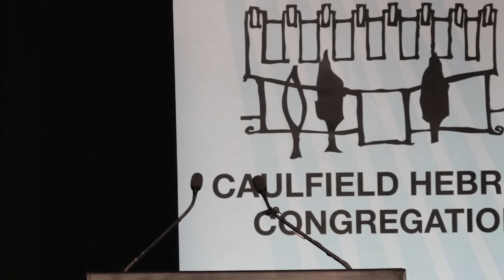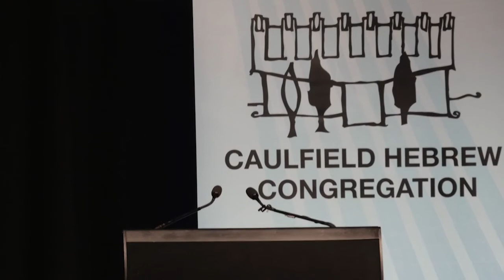Rabbi Shmuley Rocks Australia on Israel Independence Day - His Electrifying Speech